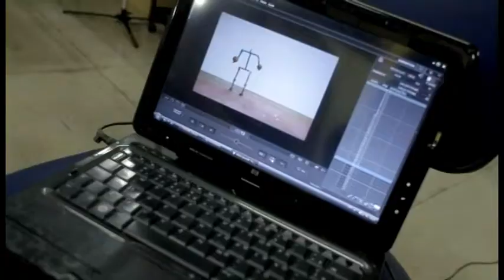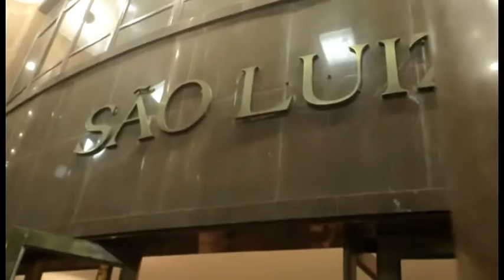Festival Internacional Brasil Stop Motion no Recife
Registro do I Festival Internacional Brasil Stop Motion, realizado no Recife em novembro de 2011. Foram 51 exibições, em quatro dias, com a presença de cineastas de 8 países.